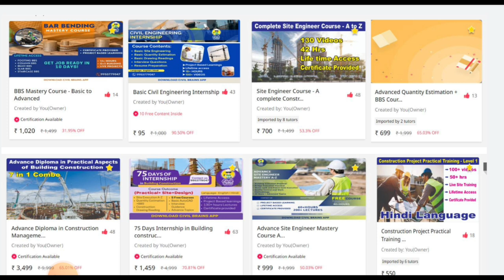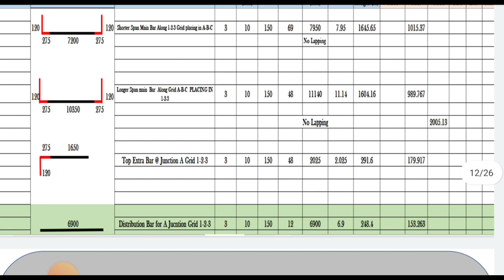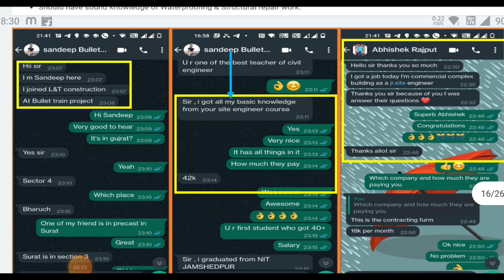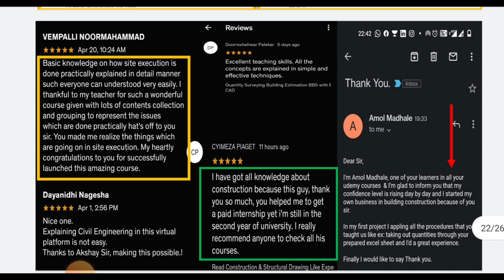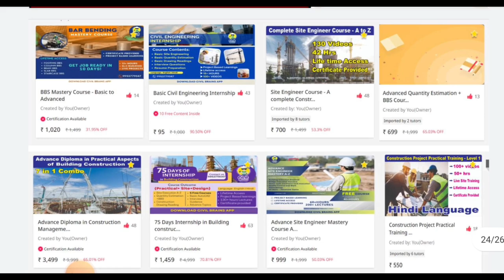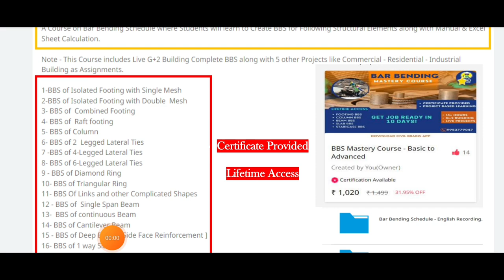Learn skills @85 rupee only | BBS | Civil Engineer learning | 10 coupon code | offer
Apy here

10 Most watched Video of  ( CIVIL SITE VISIT )

yr

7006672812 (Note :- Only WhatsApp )